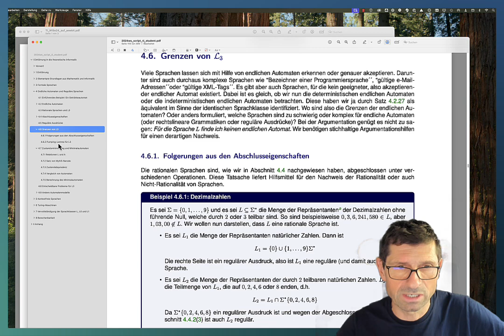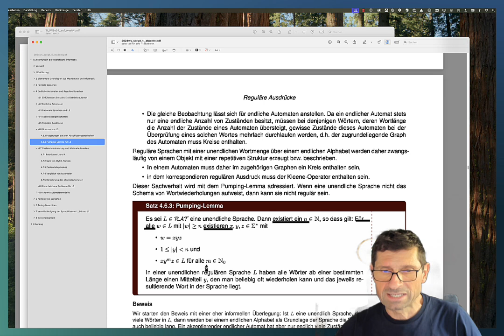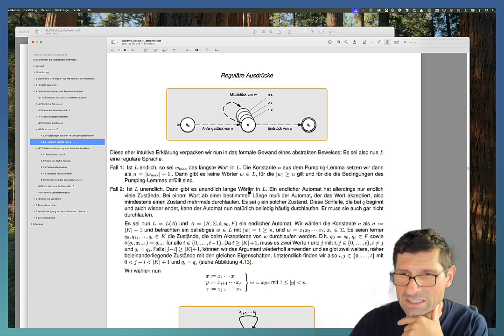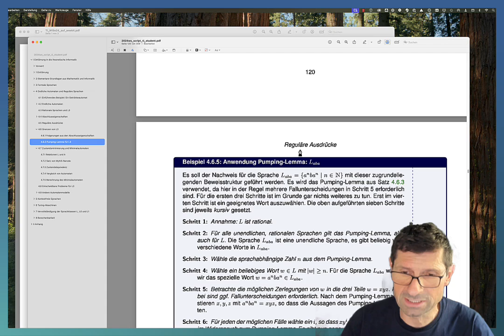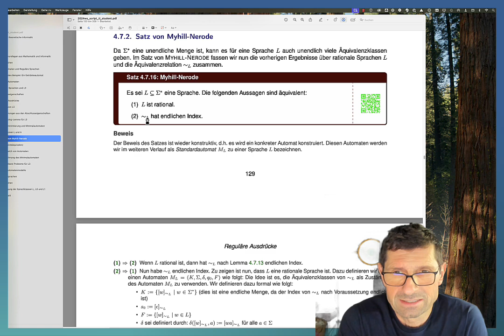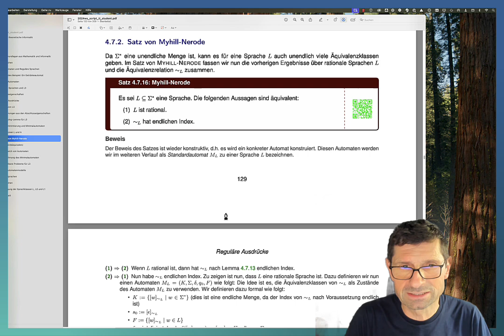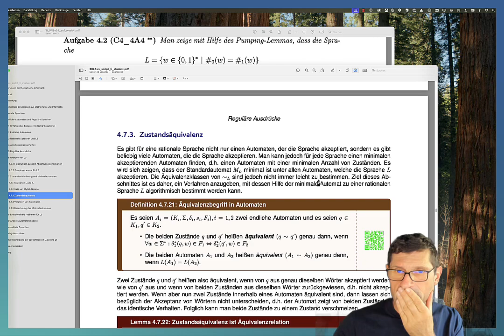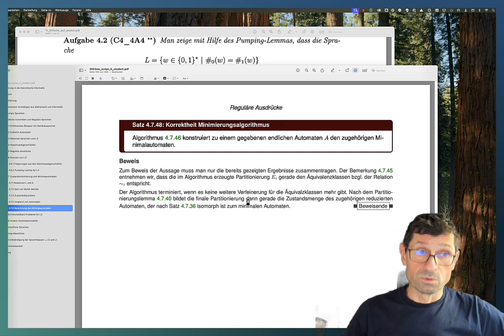Theoretische Informatik, Blatt 4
Einführung zu Aufgabenblatt 4 im WiSe 24/25 an der Hochschule Osnabrück